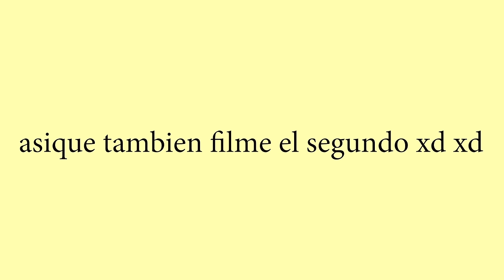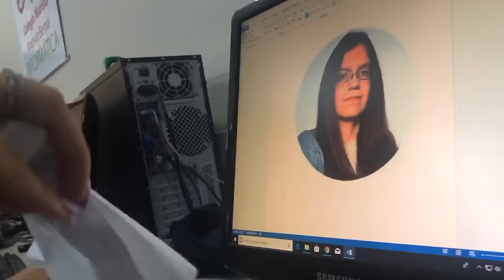Primer dia de clases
KOLEGIO CON LOS PI pt. 2